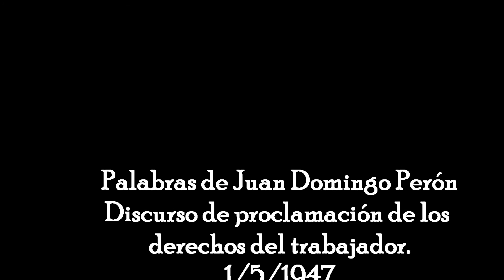PALABRAS DE JUAN DOMINGO PERÓN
Discurso de proclamación de los derechos del trabajador. 1/5/1947.
Edición/ Liliana Ratti